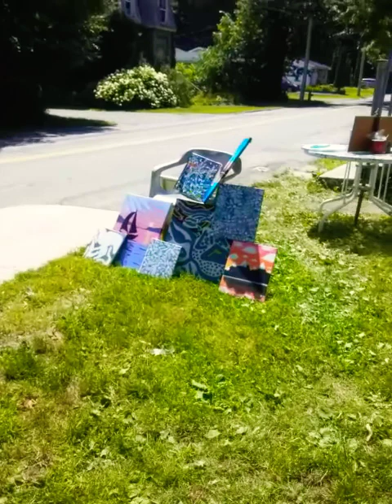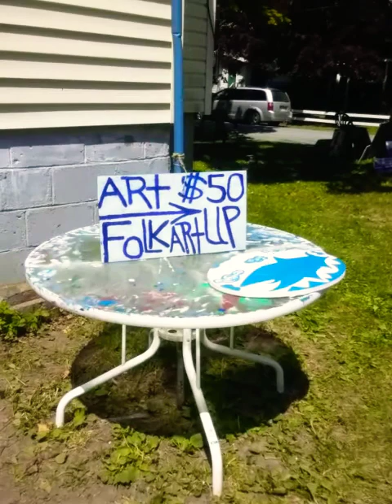famous folk artist dennis ramsay not maud lewis kentville